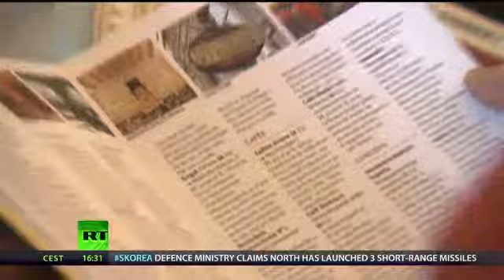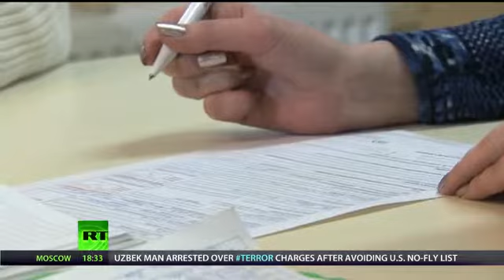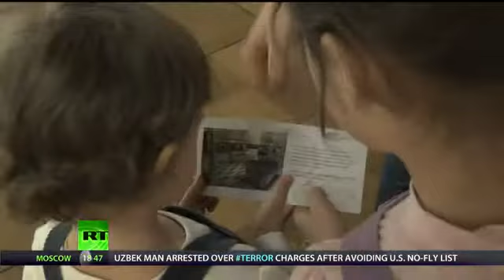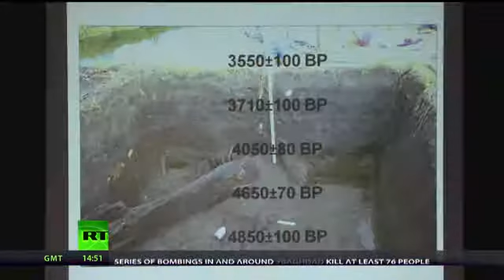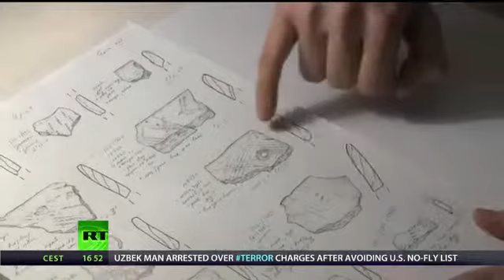Secret Hermitage helpers - Russia Today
Russia's State Hermitage Museum in St. Petersburg is home to countless pieces of art from around the world. RT goes behind the scenes of the former imperial palace on the Neva River to meet volunteers of all kinds...including cats.